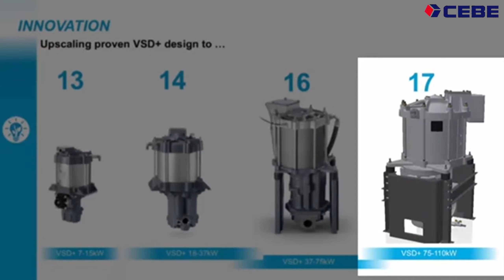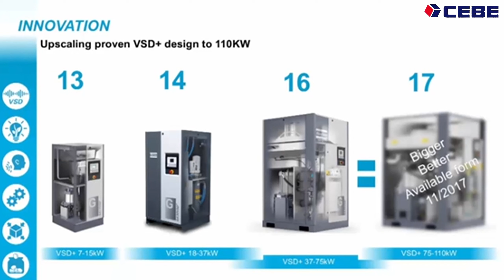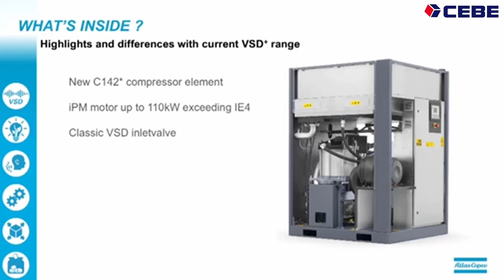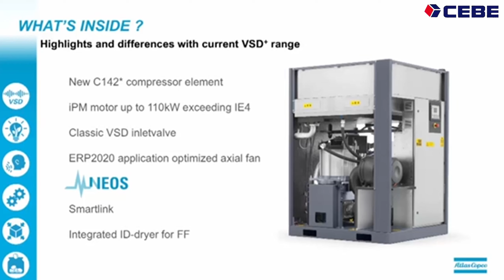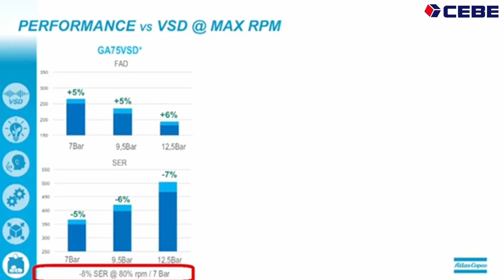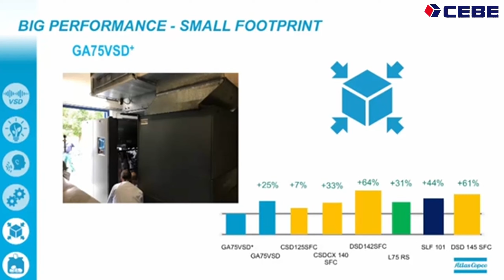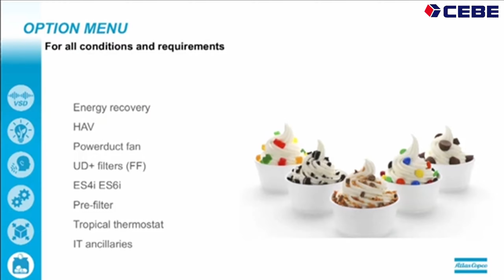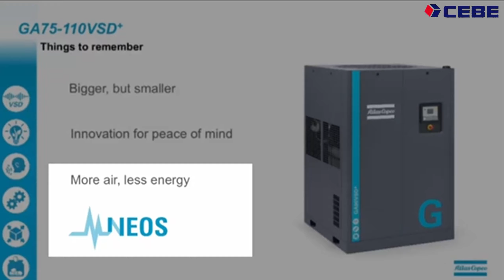Oil Injected Atlas Copco Screw Air Compressor 30KW Frequency Conversion Aluminum Alloy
View more Oil Injected Atlas Copco Screw Air Compressor 30KW Frequency Conversion Aluminum Alloy, please visit
We can provide Oil Injected Atlas Copco Screw Air Compressor，30KW Atlas Copco Screw Air Compressor，Frequency Conversion Atlas Copco Screw Air Compressor and so on.
CEBE GROUP HK CO.,LTD, quality Oil Injected Atlas Copco Screw Air Compressor 30KW Frequency Conversion Aluminum Alloy manufacturer from China.